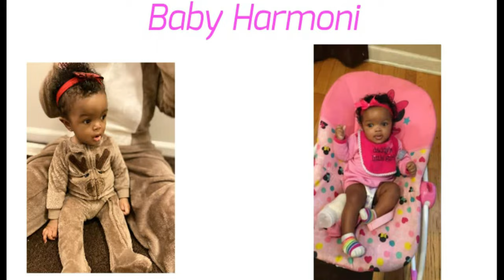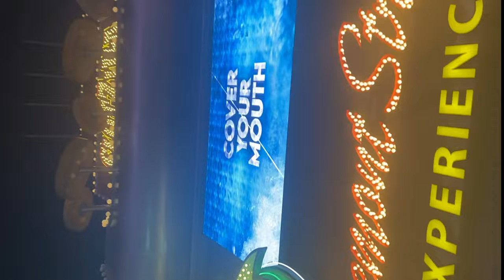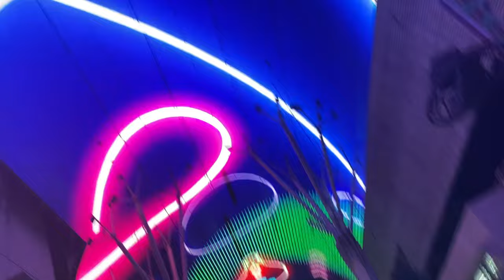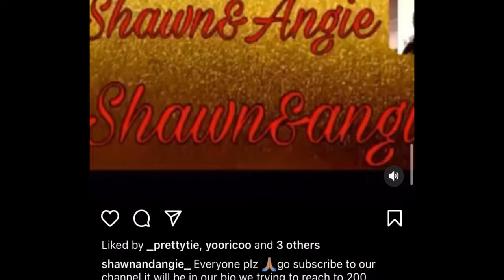*WE WENT TO FREMONT IN LAS VEGAS AN THIS HAPPEN* (DAY 3)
ANGIE;JELLO_BAKER

AGE;
ANGIE-21
SHAWN-22